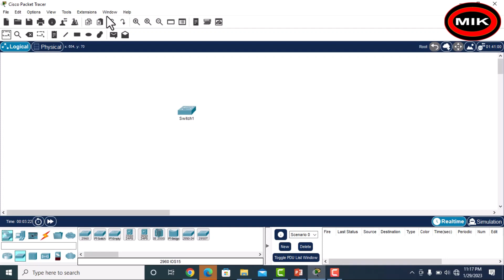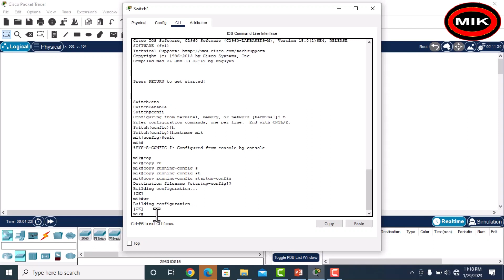how to save config on cisco switch | save configuration on cisco switch (cisco packet tracer)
To save configuration on a Cisco switch, you typically use the "copy" command in the Command Line Interface (CLI). First, ensure that you are in privileged EXEC mode by typing "enable" followed by the enable password. Then, enter global configuration mode by typing "configure terminal" or simply "conf t". Once in global configuration mode, use the "copy running-config startup-config" command or its abbreviated form "copy run start" to save the current running configuration to the startup configuration, which is stored in non-volatile memory. This action ensures that the switch will retain the configuration after a reboot. Finally, verify the saved configuration by using the "show startup-config" command. Saving the configuration is crucial for preserving any changes made to the switch's settings and ensuring they persist across reboots.